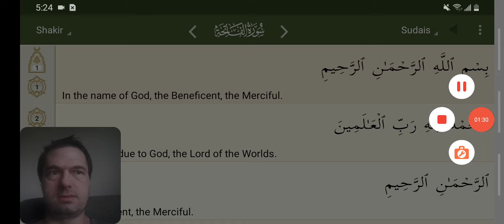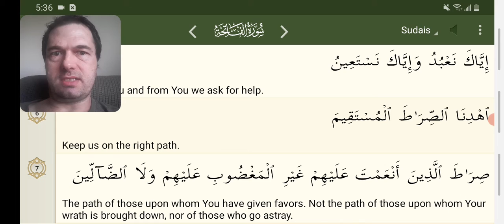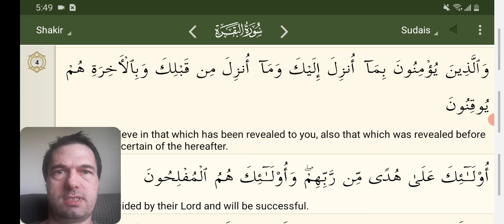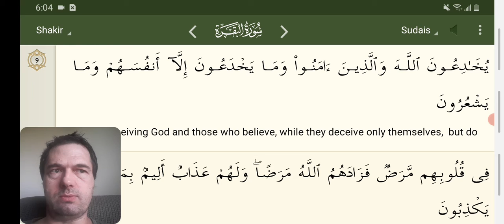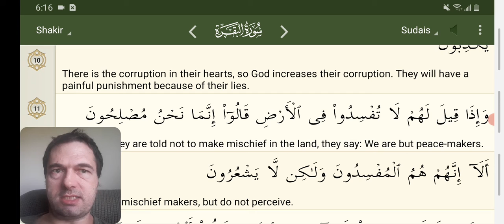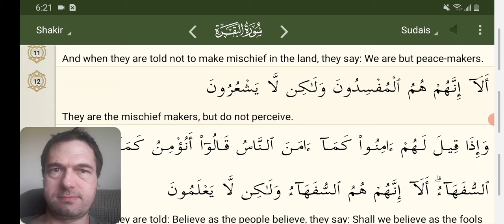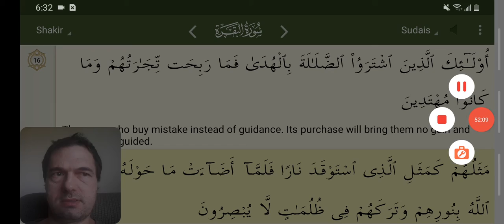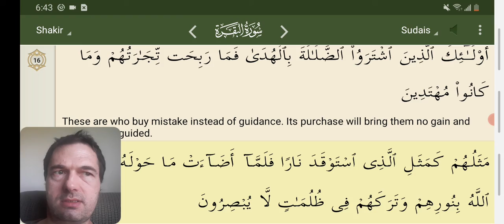Quran Explanation and Interpretation part 1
This is a first lecture about Quran with detailed explanation and interpretation of its meaning. Peace and God bless.